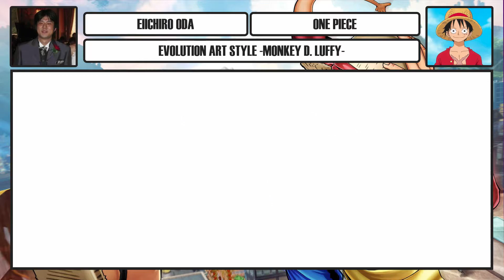Evolution of ART STYLE EIICHIRO ODA -MONKEY D LUFFY-